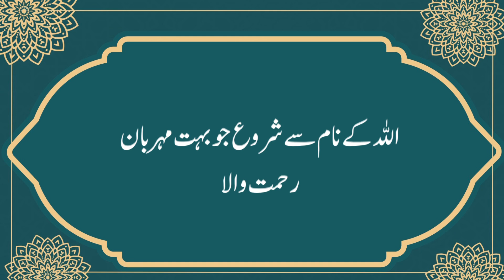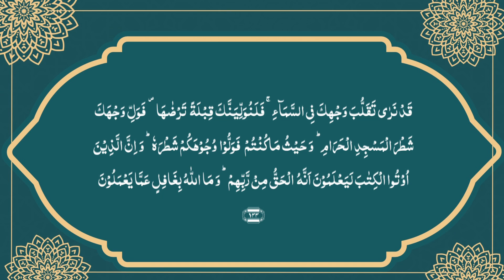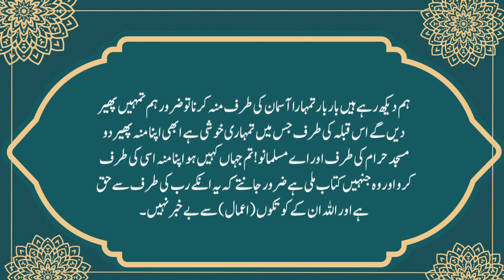Surah Al Baqarah with Urdu Translation || PART 10/23 || Surah Baqarah with Urdu Tarjuma Chepter 02.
Surah 02 Chapter 02 Al Baqarah HD complete Quran with Urdu Hindi translation Kanzul Eman  with beautiful voice of Qari.
Recitation of Quran by Beautiful Voice of Qari Syed Sadaqat Ali.
Urdu - Hindi Translation by Hazrat Amam Aehle Sunnat Ahmed Raza Barelvi Rehmatullah Aalaieh.
Urdu voice by Mohd Mushtaq Phamra.
Name : Surah Al Baqarah.
Surah/Chapter No. 02
Para No. 01/02/03.

It's a unique project to present complete video of Surah by Surah (chapter by chapter), in a beautiful video with Arabic tilawat and Urdu voice over tarjuma (translation).

The easy to understand Urdu translation and voice over is done by Mohd Mushtaq Phamra.